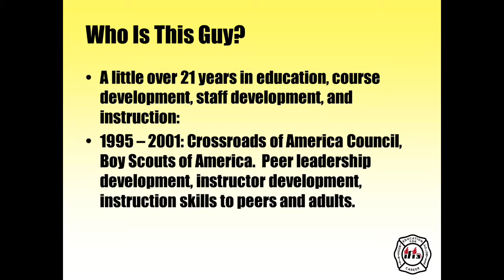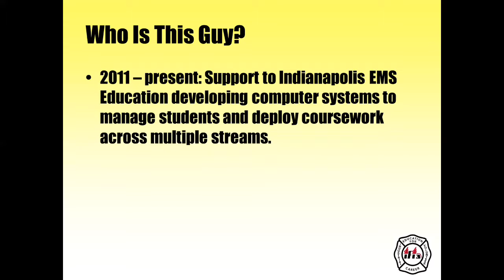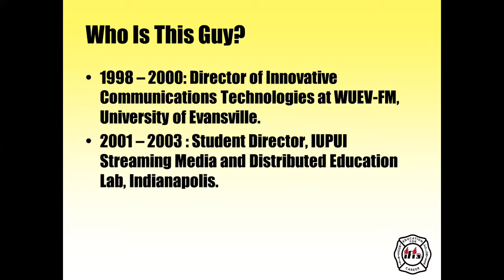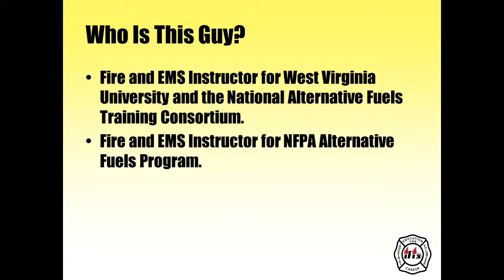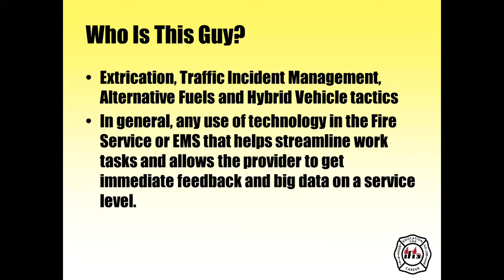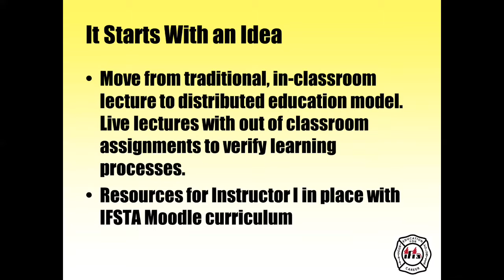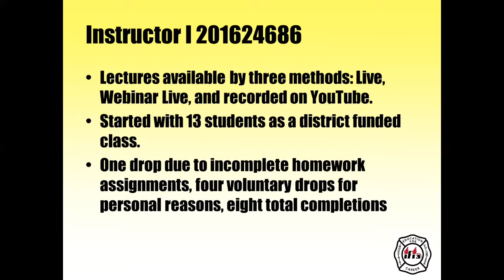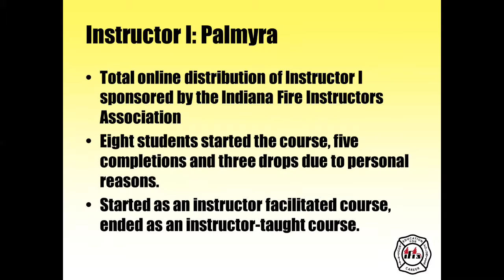Technology in the Fire Service Classroom